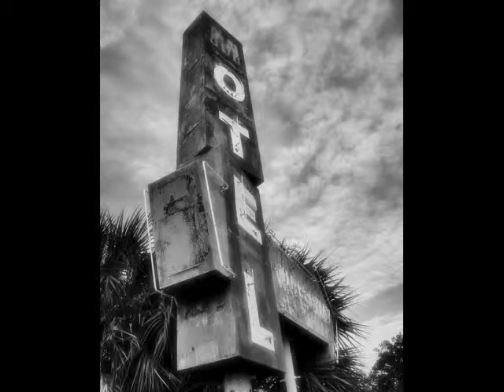film1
A mixed bag of my photography .Enjoy !!!